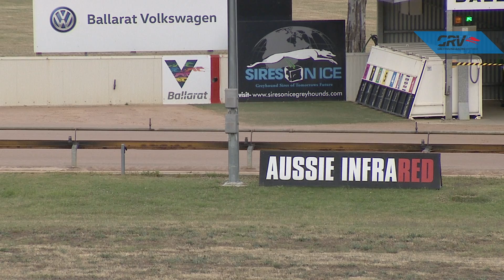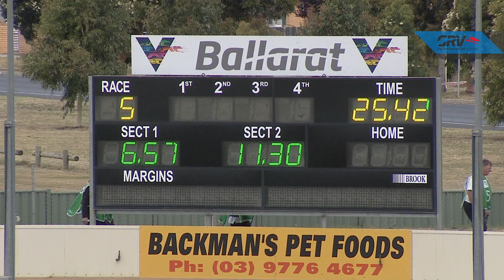BAL MON 20 JAN 20 R5